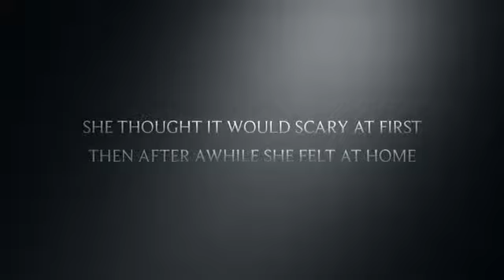School Life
description